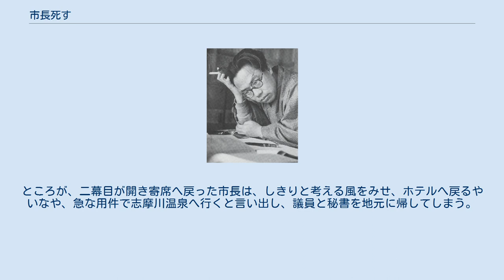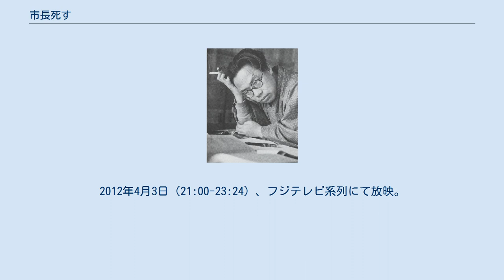市長死す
「市長死す」（しちょうしす）は、松本清張の短編小説。
『別冊小説新潮』1956年10月号に掲載、同年10月に短編集『顔』収録の1編として、講談社ロマン・ブックスより刊行された。
 1959年・2012年にテレビドラマ化されている。
 九州のある小さな市の市長・田山与太郎は、市会議員と秘書を連れ、陳情で上京したが、明日は地元に帰るという前の晩、議員たちを新国劇へと招待した。
ところが、二幕目が開き寄席へ戻った市長は、しきりと考える風をみせ、ホテルへ戻るやいなや、急な用件で志摩川温泉へ行くと言い出し、議員と秘書を地元に帰してしまう。
それから三・四日過ぎても市長は帰ってこなかった。
地元紙が騒ぎかけた時、田山市長の転落死体が志摩川温泉で発見された。
 醬油屋を営む若き市会議員・笠木は、市長の奇妙な行動の裏に疑問を抱き、調査を始める。
 1959年1月28日（22:00-22:40）、日本テレビ系列の「スリラー劇場・夜のプリズム」第2回として放映。
 「松本清張没後20年特別企画・市長死す」。
2012年4月3日（21:00-23:24）、フジテレビ系列にて放映。
平均視聴率は14.0％（ビデオリサーチ調べ、関東地区）。
 舞台は放送時と同じく2010年代とされ、主人公の笠木が田山の甥で花屋経営だったり、田山が死ぬ前に行ったのは観劇ではなく視察を兼ねたクラシックコンサートだったりと、設定にいくつかの変更がある。